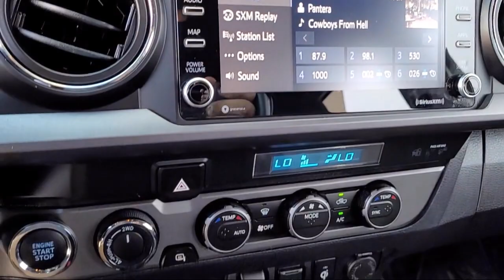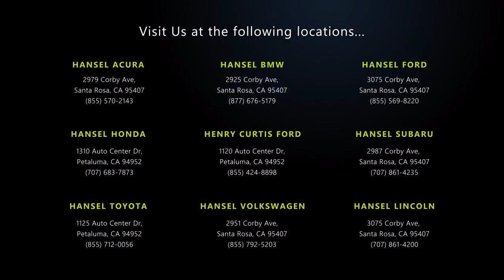2021 Toyota Tacoma TRD Off-Road Double Cab Santa Rosa Rohnert Park Petaluma Sebastopol Windsor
2021 Toyota Tacoma TRD Off-Road Double Cab Stock Number: TU64785A Vin:3TMCZ5AN5MM411827.

Hansel Toyota
1125 Auto Center Drive